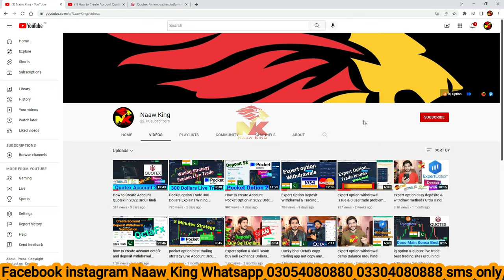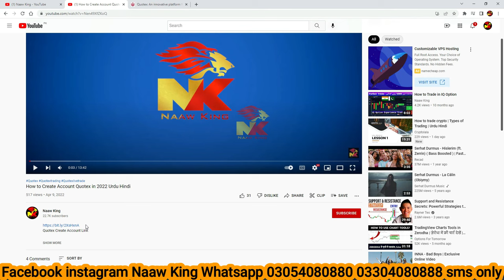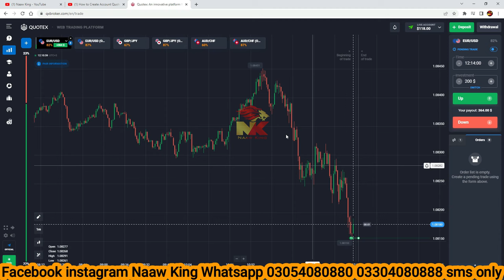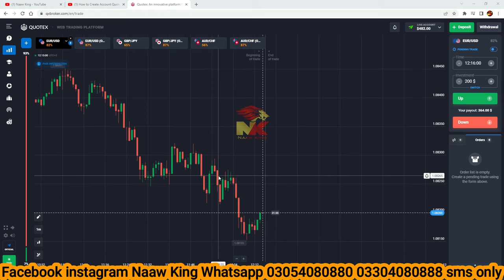How To Trade in Quotex Live Account Wining Tricks Urdu Hindi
Quotex Create Account Link

Binolla Create Account Link

Pocket Option Create Account Link

Exnova Create Account Link

IQ Option Create Account Link

Expert option Create Account Link

Binomo Create Account Link

Olymp Trading Create Account Link

Octafx Forex Create Account Link

Binance Crypto Create Account Link

Perfect Money Wallet Create Account Link

Quotex
QuotexTRADING
QuotexTRADINGS
QuotexINDIA
Quotexoptionhindi
Quotexpakistan
Quotexurdu